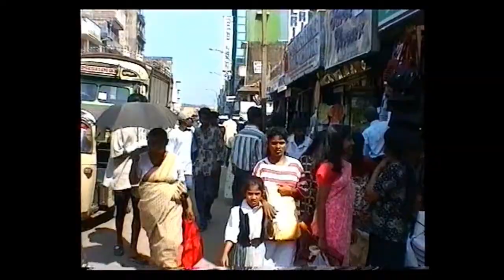💥Colombo -Pettah/Sri Lanka 1997 🇱🇰 පුදුම ශ්‍රී ලංකාව